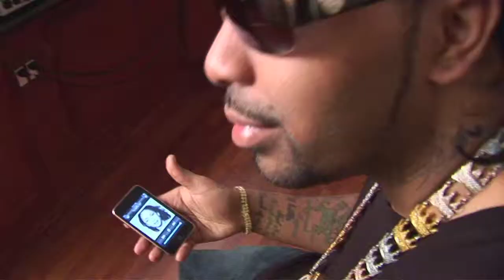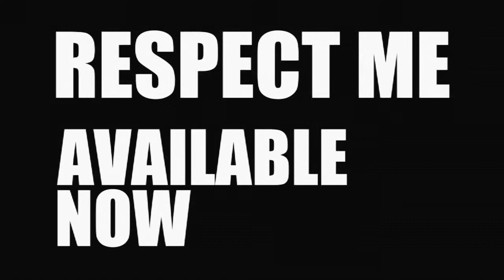LIL' FLIP - I'M STILL ON + BONUS FLIP INTRO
BONUS FLIP dialogue about writing I"M STILL ON & the OFFICIAL LIL' FLIP VIDEO for I'M STILL ON from the new CD RESPECT ME .

LIL' FLIP - RESPECT ME Produced by Cozmo and HIGH POWERED ENTERTAINMENT.